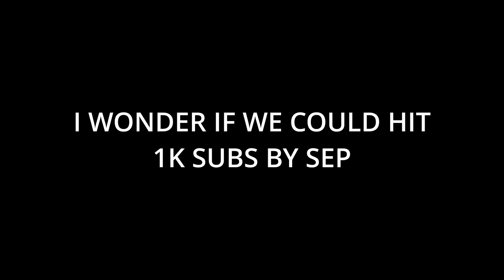C🥒CUMBER 🥒 PRANK ON MONKEY GONE WRONG…SHE FLASHED ME😳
svl.mar
svl.davo